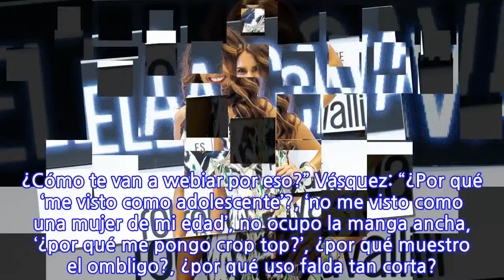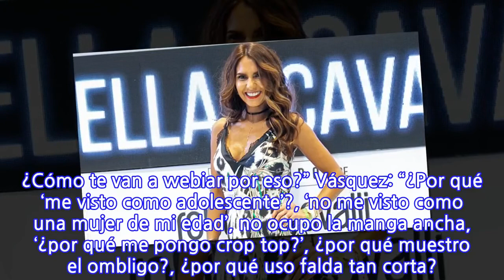Yazmín Vásquez y su look: “La gente me hace bolsa… ¿Por qué ‘me visto como...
INFORMATION
• Source: glamorama